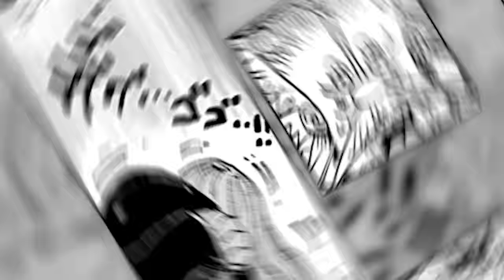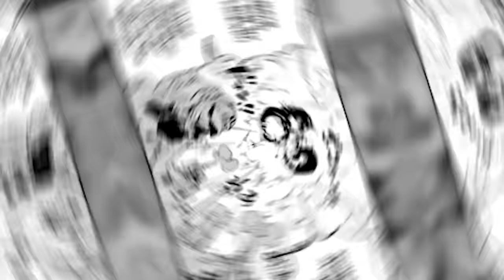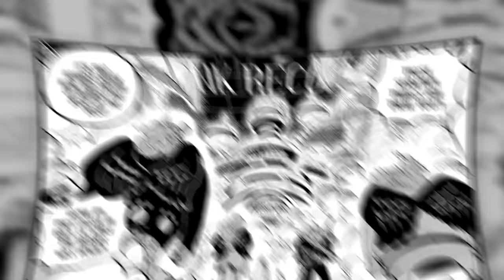The Rocks Pirates Have Returned to One Piece - One Piece Chapter 1072